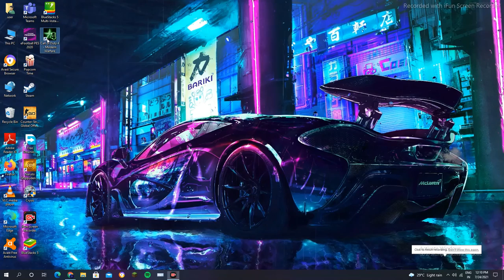Call of duty 4 mordern warfare gameplay # 1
first time I play this game